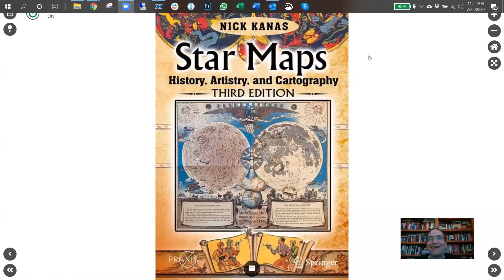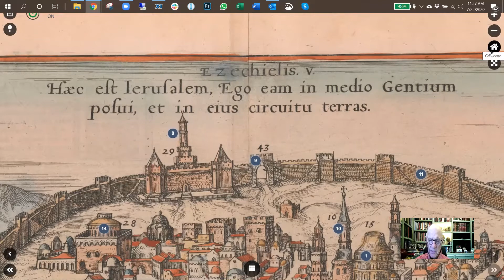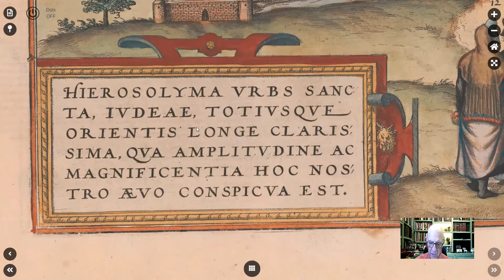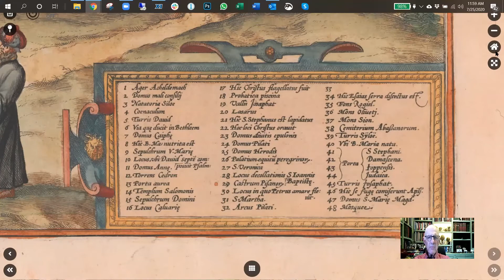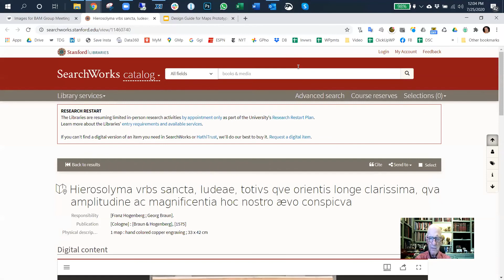BAM 2020 07 25 Len Rothman